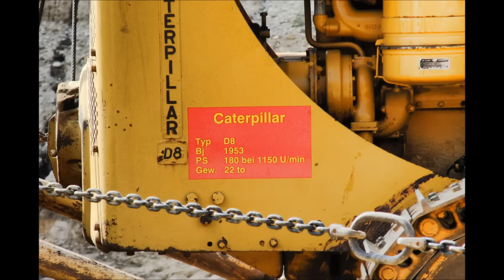ᴴᴰ !!Caterpillar D8 VS 20 Toyota's!!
A great event that took place in Geilenkirchen, Germany. To bad the Caterpillar had a wrong gear!?